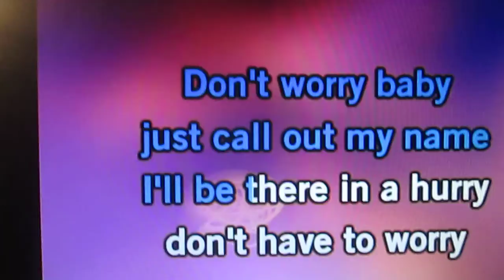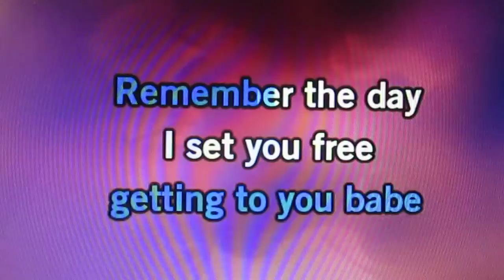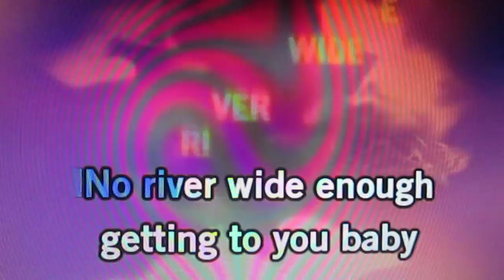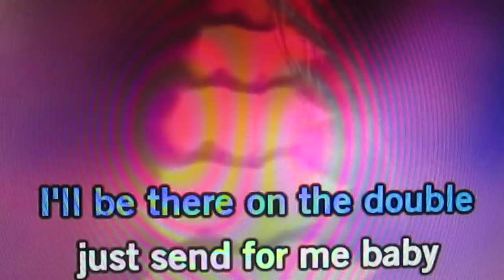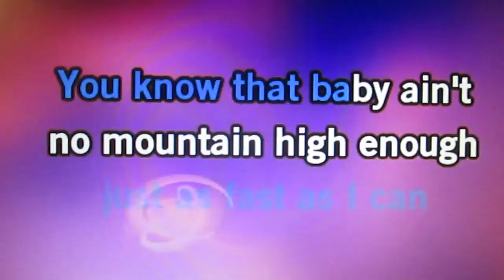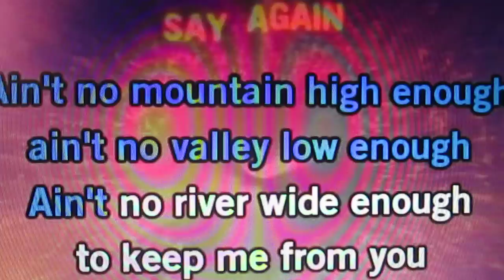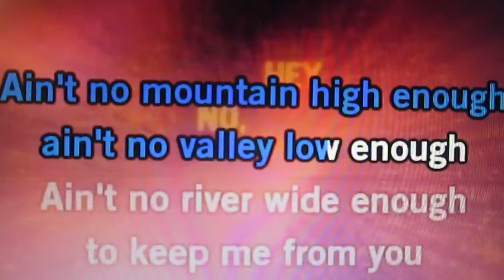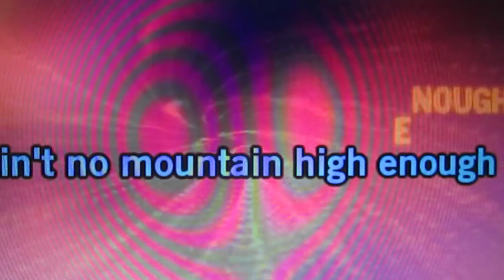Song~(Ain't NO Mountain-High Enough)~Sung By-Dawn (McD) McNabb-2017'(DAWNxo)